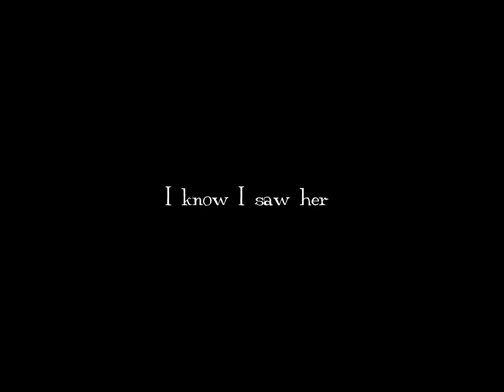Juice wrld - Wasted ( Edit) Nightcore version (৯৯৯)